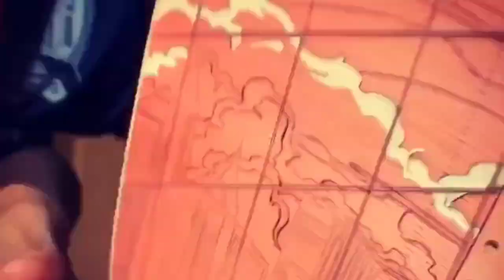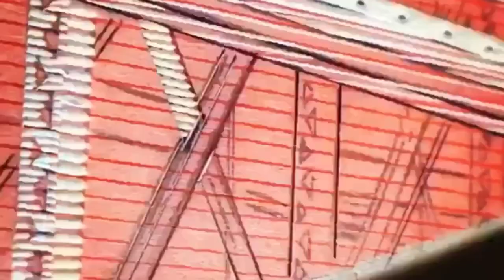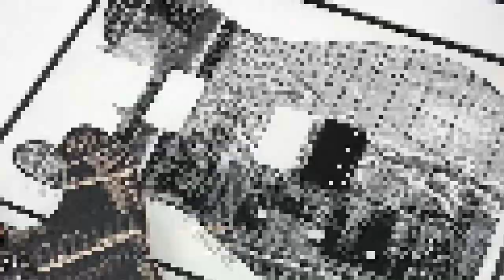Fender Custom Carved NAMM Guitar by Old School Alex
This is almost 200 hours distilled down to 9 minutes of the complete carving/printing process that went into the making of this custom Telecaster. All of the woodcut prints pulled off of the guitar body are SOLD OUT. This was the second guitar carved by Alex Carmona for Fender and it retails for $74,999 USD. The video also shows the completed guitar finished by Fender Custom Shop master builder Ron Thorn.

All music used with permission from Stan Forebee